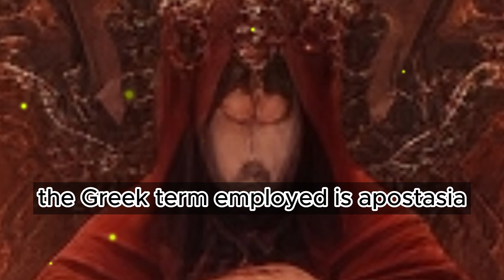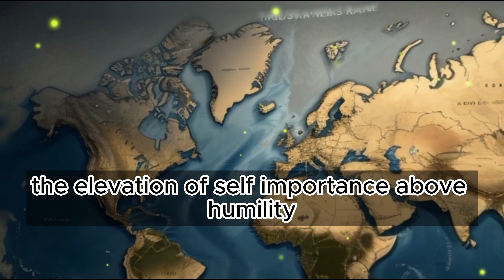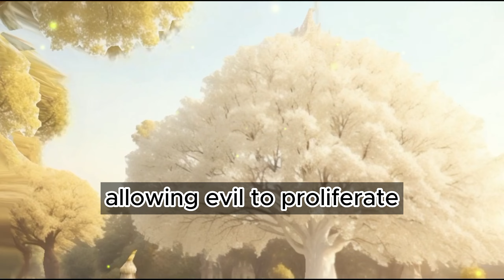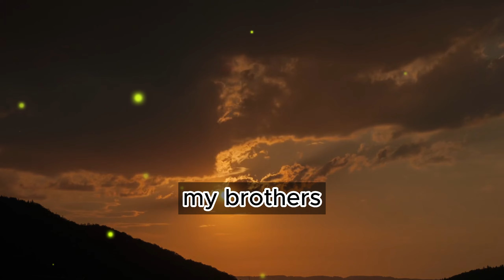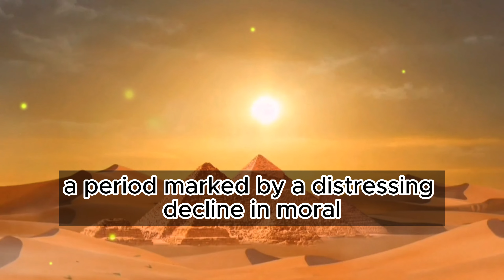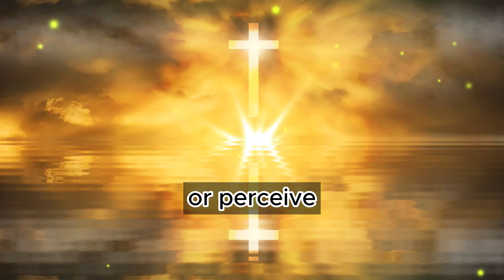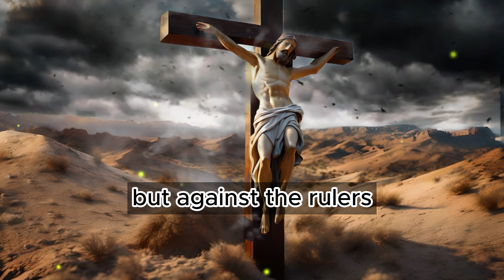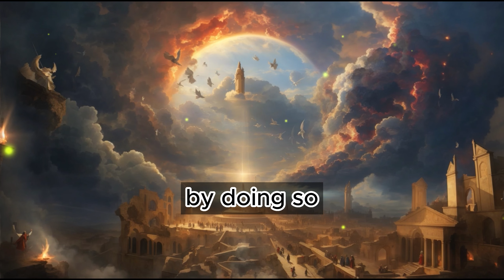THE RISE OF SATAN'S INFLUENCE IN SOCIETY: Understanding the End Times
we delve into the prevailing societal trends that indicate a surge in the acceptance and glorification of themes associated with Satan. We explore the normalization of evil and rebellion against divine order, highlighting the moral and spiritual desensitization within society. Drawing from biblical teachings and current events, we uncover the signs of a falling away from truth and the influence of spiritual wickedness in high places. Join us as we navigate the complexities of the end times and shed light on the unseen spiritual battle unfolding in our world.